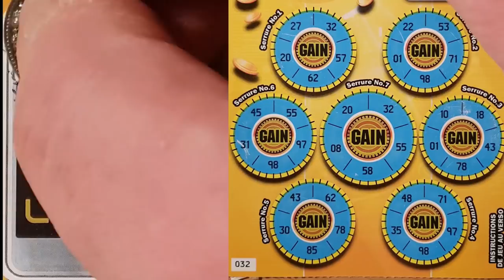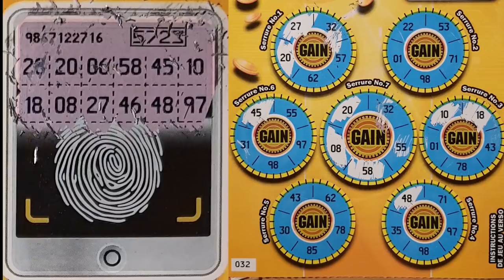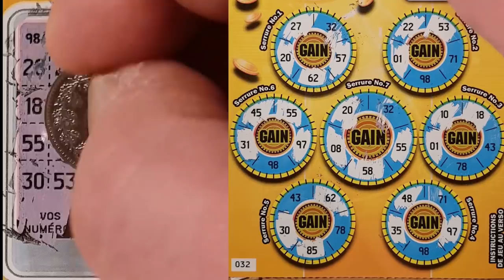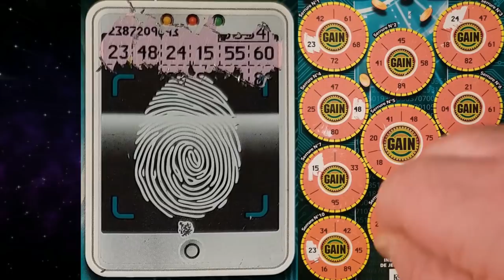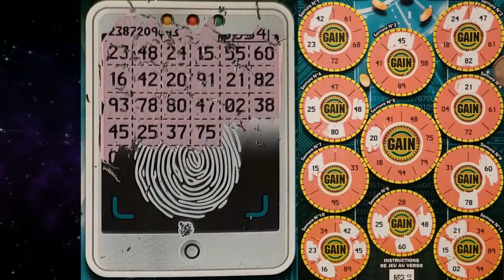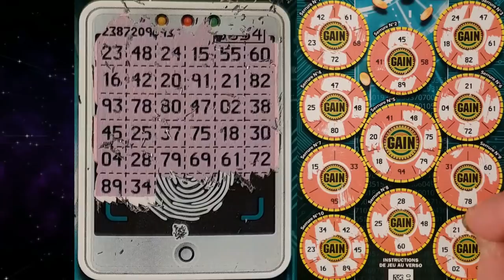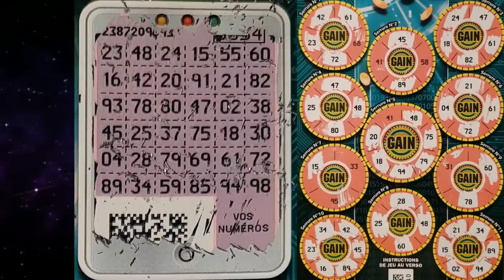SUPER ET MAXI MAGOT AVEC ENFIN UN GAIN SYMPA ET CONCOURS N°5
FIN DES INSCRIPTIONS DIMANCHE 4 MARS A 22H00